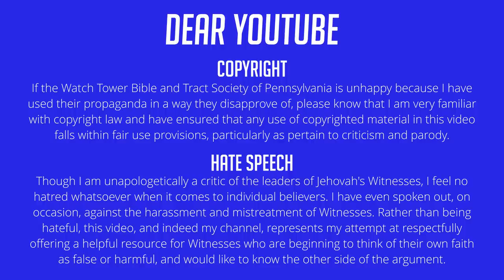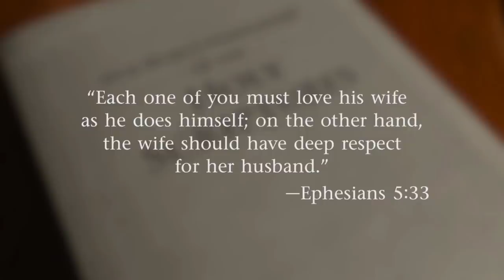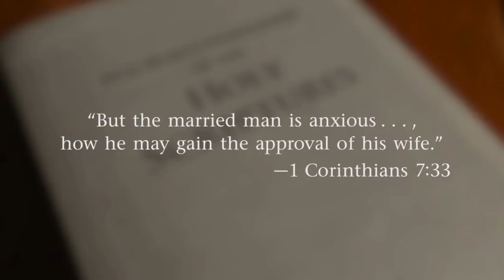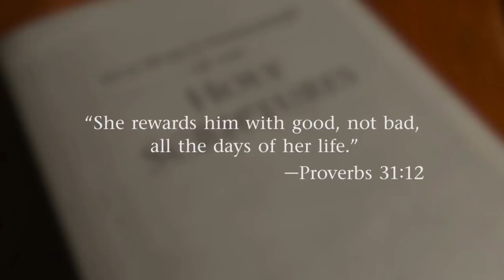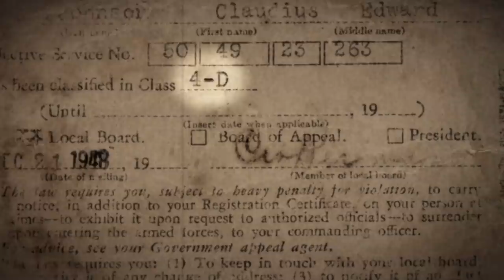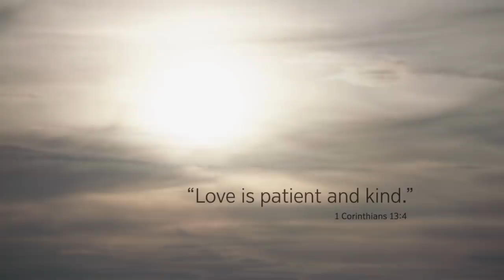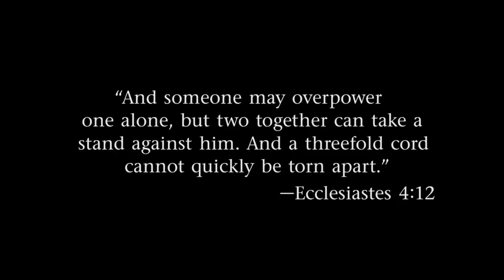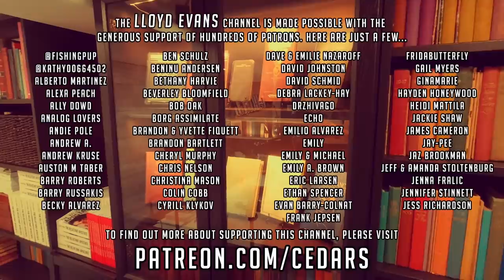Reviewing JW Broadcasting - March 2021 (with John Ekrann)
Hop in the Delorean, buckle your seatbelts, and brace yourselves as John Ekrann takes his Jehovah's Witness audience all the way back to the 1950s with advice for wives to be in "subjection." The March 2021 JW Broadcasting episode is a cringe-inducing misogyny extravaganza!